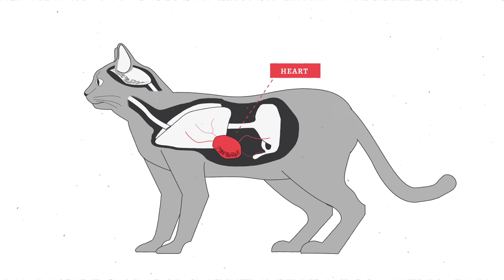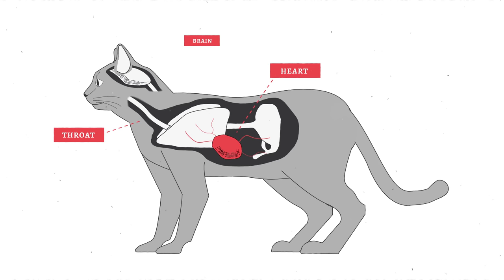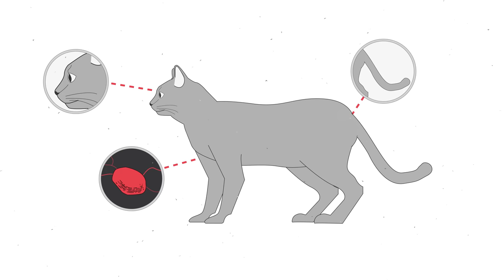Substantial Form (Aquinas 101)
Science does not deny substantial form, but rather welcomes it.

Want to learn more? This video lesson is part of the course Introduction to St. Thomas Aquinas on our FREE online learning platform.

Substantial Form (Aquinas 101) - Fr. James Brent, O.P.